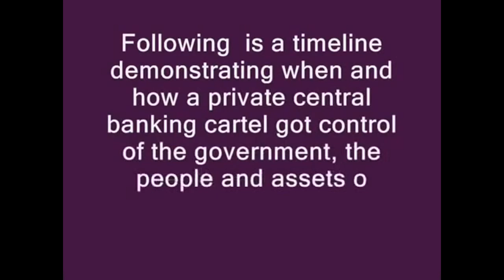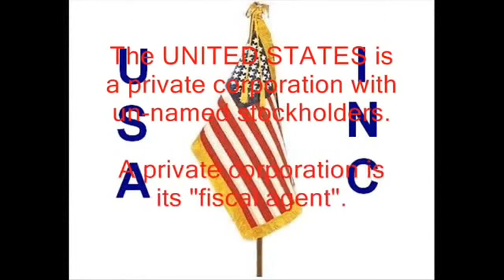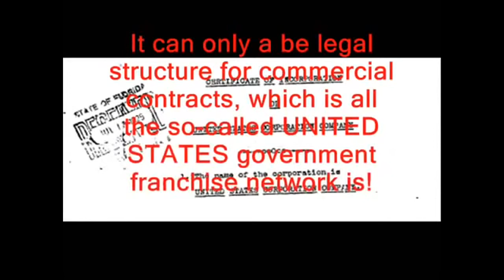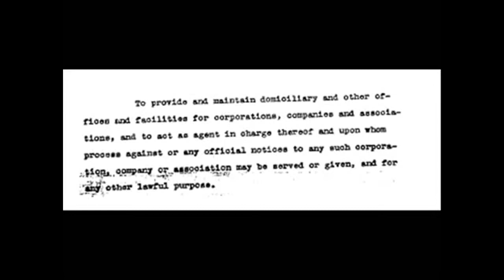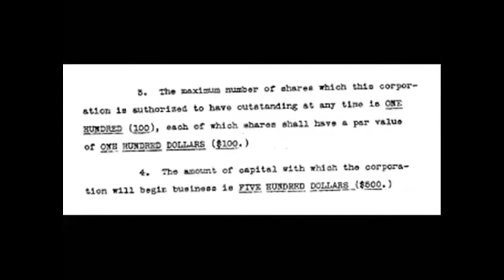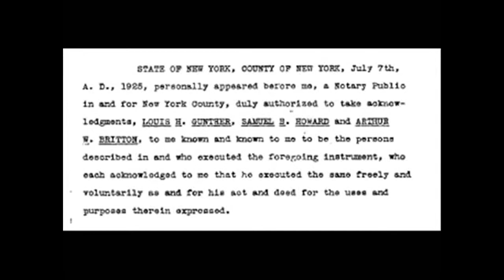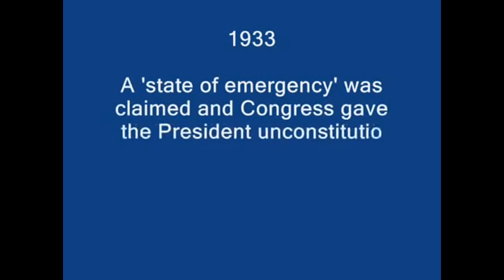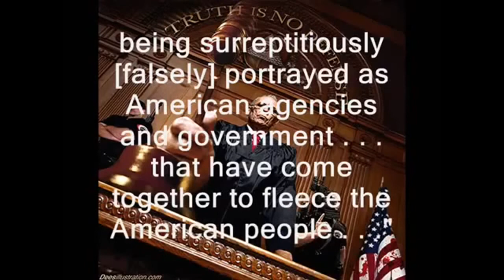The United States Fully Exposed the Act of 1871